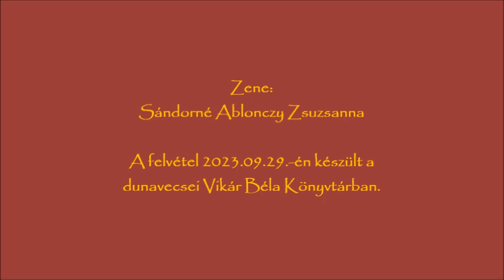Petöfi Sándor: Első szerelmem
Zene: Sándorné Ablonczy Zsuzsanna
Énekel a dunavecsei Vikár Béla Nőikar.
A felvétel 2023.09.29.-én készült a dunavecsei Vikár Béla Könyvtár "Szeptember végén" című irodalmi rendezvényén.
A vers különlegessége, hogy a költő a dunavecsei Nagy Zsuzsikáról írta, aki később Balla István tiszteletes felesége lett. Az ő édesapjának (Nagy Pál) 1000 Ft-os adománya indította el a dunavecsei református templom orgonájának felépítését (a teljes bekerülési összeg fele volt ez az 1000 Ft).